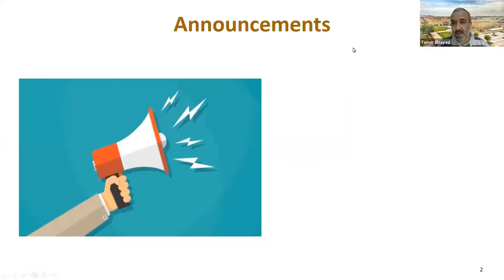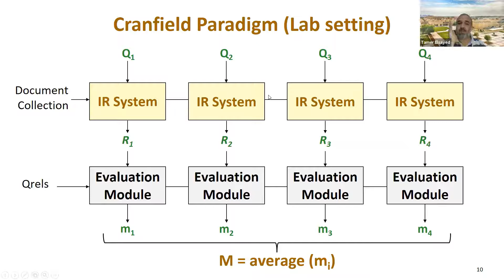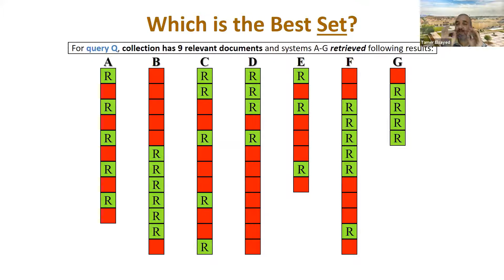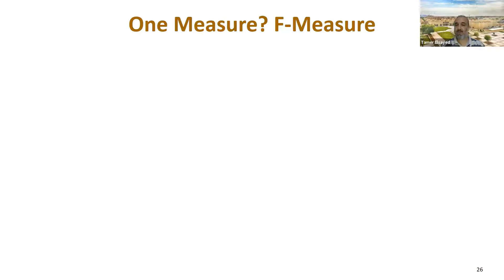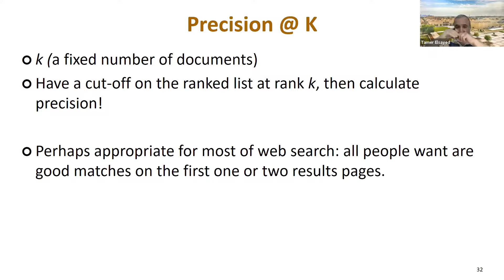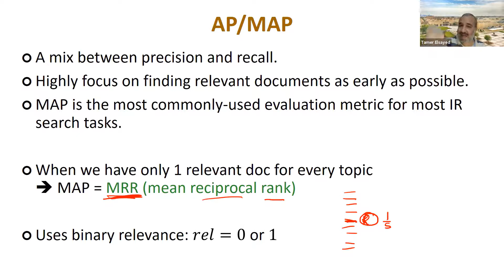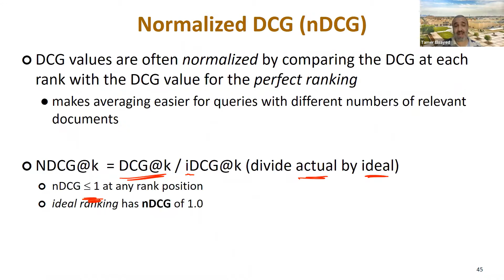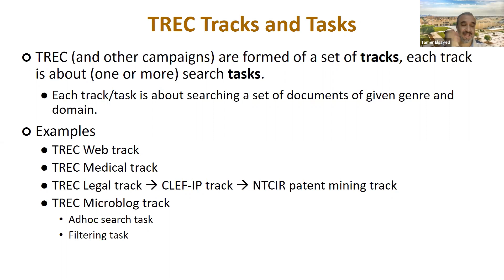المحاضرة الثالثة | دورة "استرجاع المعلومات" باللغة العربية - صيف ٢٠٢١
Lecture 3: Evaluation
Information Retrieval (in Arabic), Summer 2021 online course by Dr. Tamer Elsayed